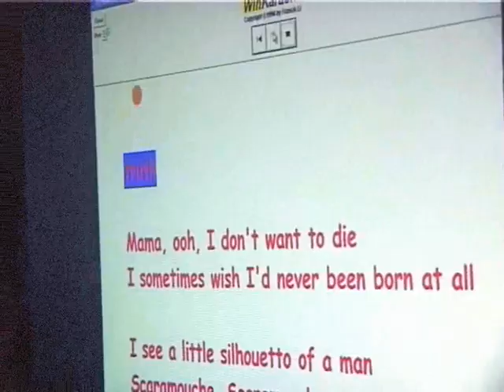big green gathering 2006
mass karaoke in the Pixie Pictures cinema dome